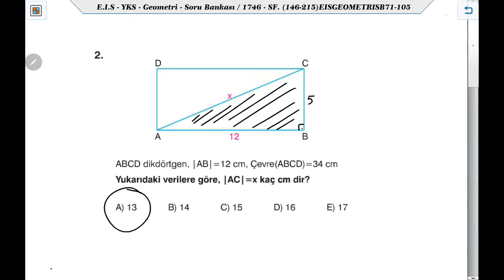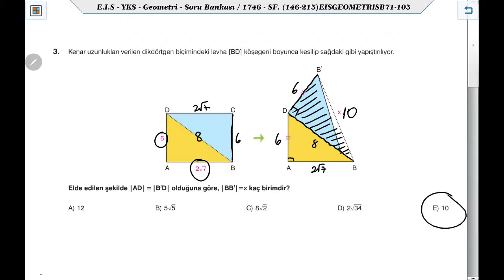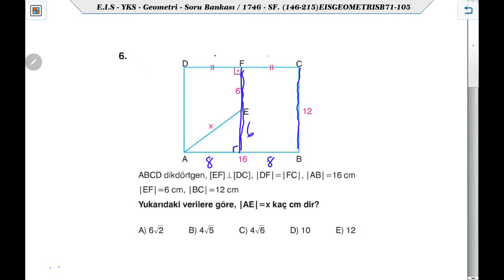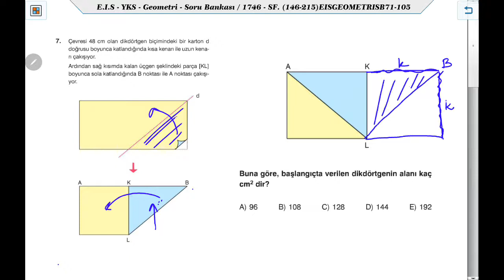EİS Geometri TEST 77 Dikdörtgen